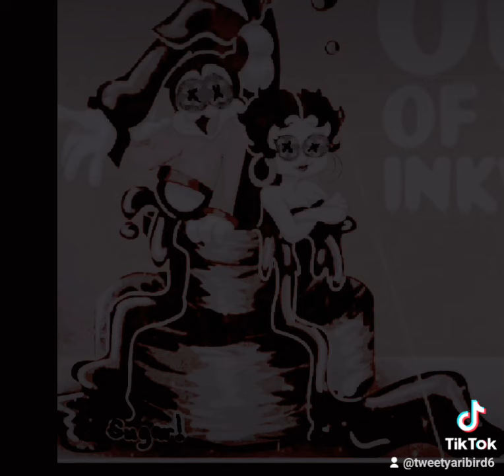my favorite coraline parody tweety6 and the button inkwell